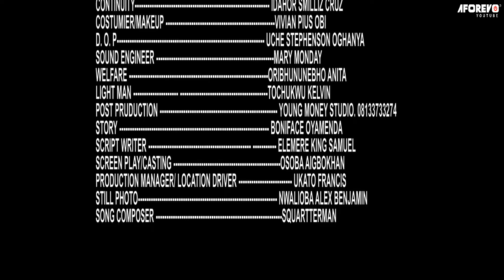TASTE OF AGONY - 2024 UPLOAD NIGERIAN MOVIES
CAST: Clem Ohameze, Sir David Osagie, Rita Arum Nwolisa, Ngozi Ebuka, Goddy Inoson